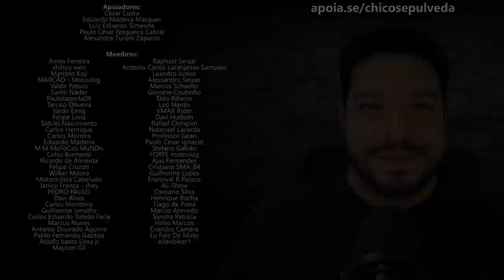Fique de OLHO: Subcategoria na habilitação "A" irá ocorrer?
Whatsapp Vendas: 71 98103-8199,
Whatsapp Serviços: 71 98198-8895